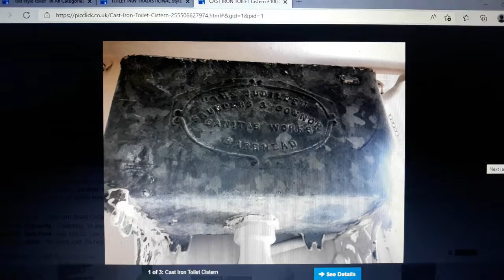11.199: Vintage High Tank